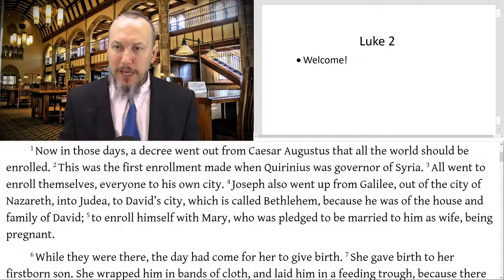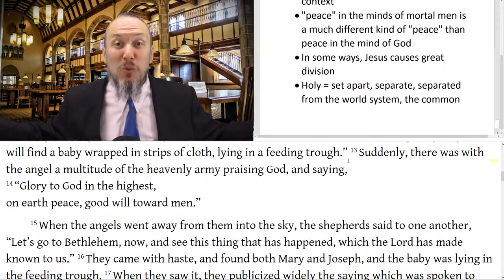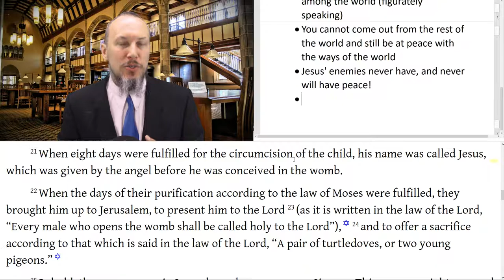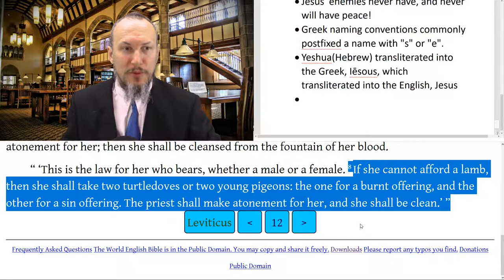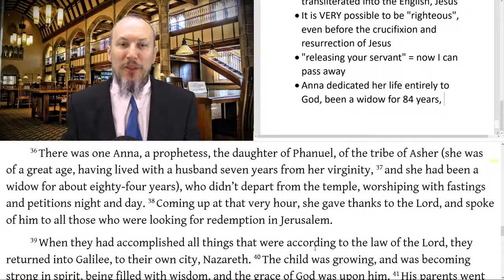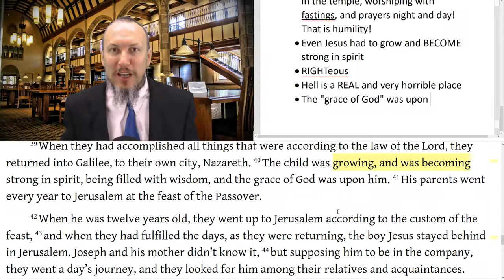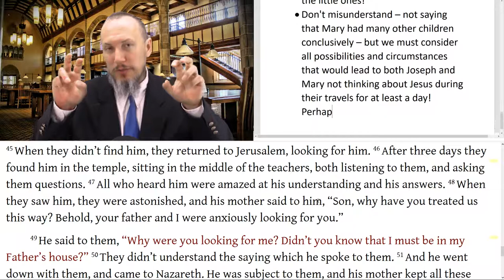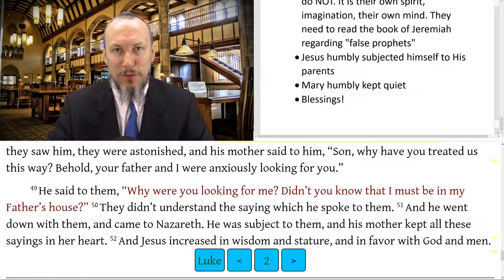Christopher Enoch - Luke 2 Christmas Story Nativity Birth of Jesus Boy